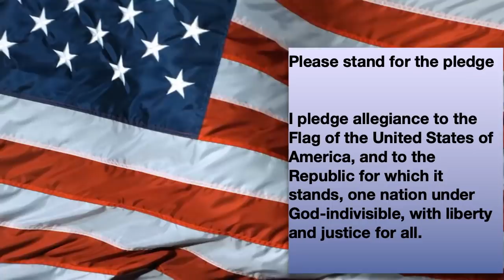PSTV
Pearl Sample Tiger TV